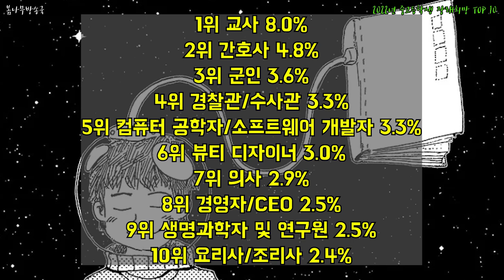2022년 중고등학생 장래희망 TOP 10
2022년 중고등학생 장래희망 TOP 10